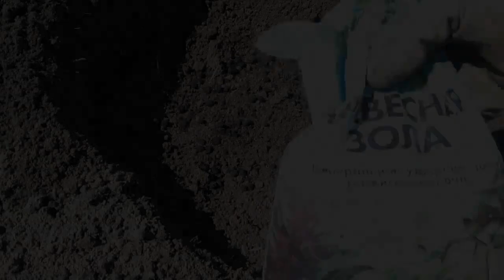ВЫРОСЛИ ГРИБЫ. ВЫСАЖИВАЮ КАБАЧКИ. НАШ СЕЛЬСКИЙ УГОЛОК...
Приветствую заглянувших в гости на мой канал!
СПАСИБО ЗА ПОДДЕРЖКУ И ПОЛНЫЙ ПРОСМОТР!!!
У нас выросли грибы.. Высаживаю рассаду кабачков..